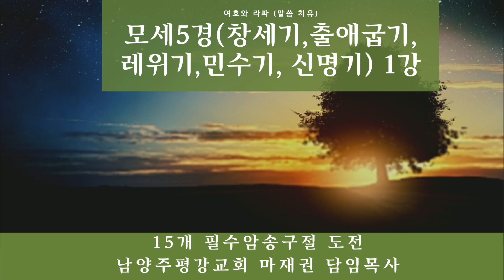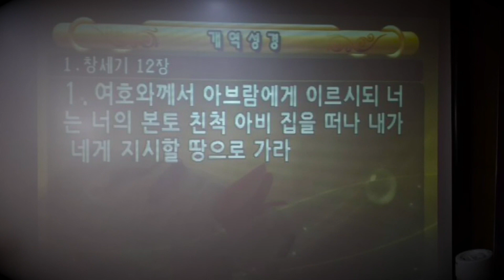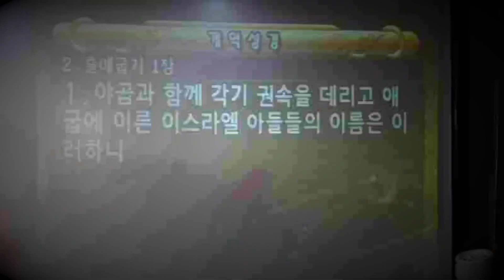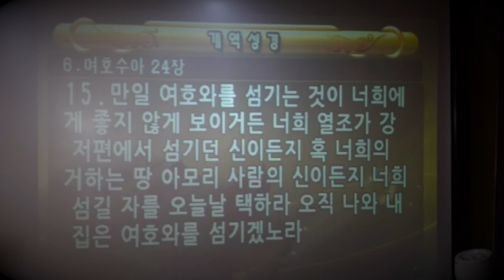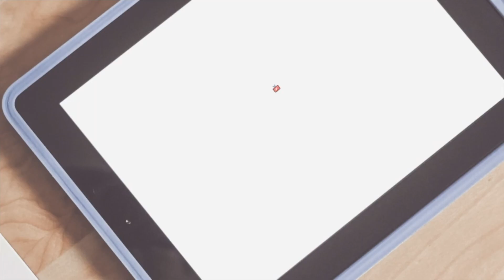성경암송 여호와 라파 말씀치유 모세 오경 (창세기,출애굽기, 레위기, 민수기, 신명기) 1강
성경암송 여호와라파 말씀치유 모세오경 (창세기,출애굽기, 레위기, 민수기, 신명기) 1강
남양주평강교회 담임목사 마재권